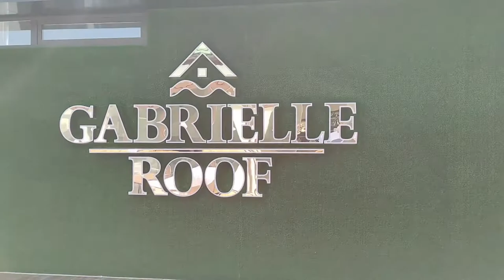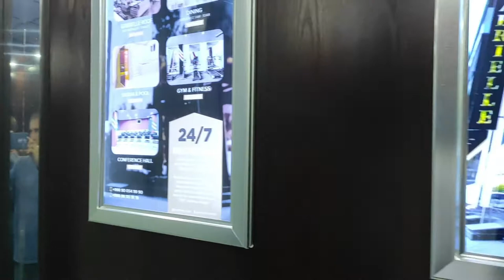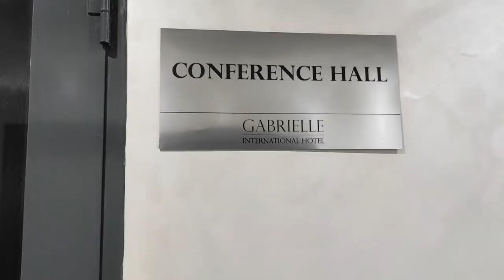обзор отеля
Габриель Интернациональ Отель Ташкент. Гостиница Габриель Интернациональ Отель Ташкент для деловых людей.